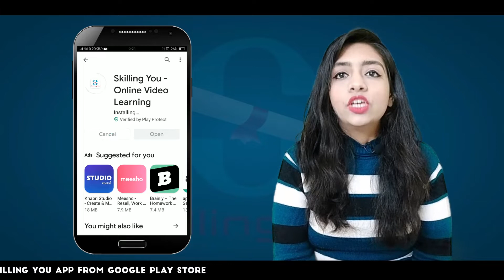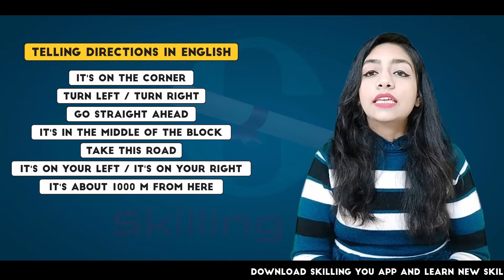PHRASES SERIES - How to tell about Directions? | Skilling You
1000 Phrases Series

Part 2 Giving Directions in English

In this video, you'll learn some phrases that can be used to guide someone with directions in English.
These phrases help us to communicate in a better and efficient way.

To learn such more tricks you can check out our app and we have much more content over there.